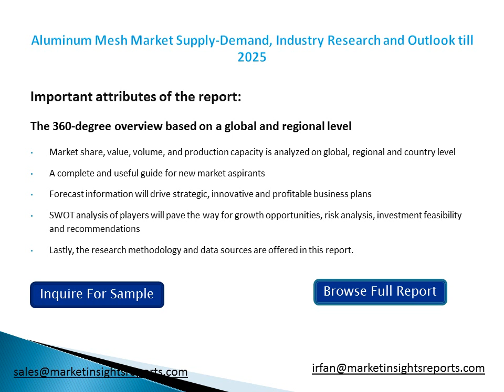Aluminum Mesh Market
This report researches the worldwide Aluminum Mesh market size (value, capacity, production and consumption) in key regions like United States, Europe, Asia Pacific (China, Japan) and other regions.